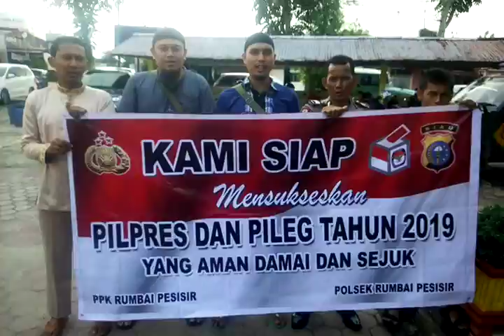Deklarasi Pilpres dan Pileg tahun 2019 yang aman, damai dan sejuk di wilayah Kota Pekanbaru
Deklarasi Pilpres dan Pileg tahun 2019 yang aman, damai dan sejuk di wilayah Kota Pekanbaru oleh Majelis Guru SMP Islam Plus Nahdatul Firdaus Rumbai Pesisir Pekanbaru